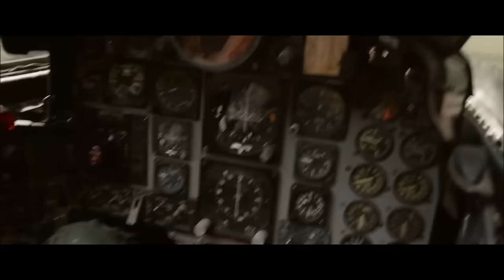Sully's Fighter Pilot Past | Sully (2016) | 1080p BluRay HD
Sully (Tom Hanks) reminisces on his past reactions to adversity while flying aircraft.  Basically, he thinks about the last time he almost crashed a plane. :D

Prospective nominee for:
Best Actor, Tom Hanks
Best Picture, Sully
Best Director, Clint Eastwood
Best Supporting Actor, Aaron Eckhart

This movie's quite recent, so there are no major writings on it, but here's my favorite review of it for you guys:

Writer:  Todd Komarnicki

Actor:
Tom Hanks as Chesley "Sully" Sullenberger